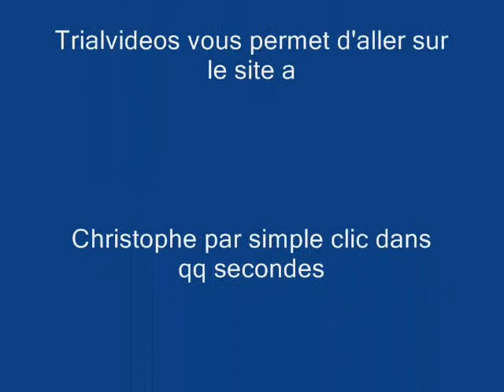Christophe Bruand à Colombier le vieux 14 Juin 2009 Vidéos By Philippe Stocker